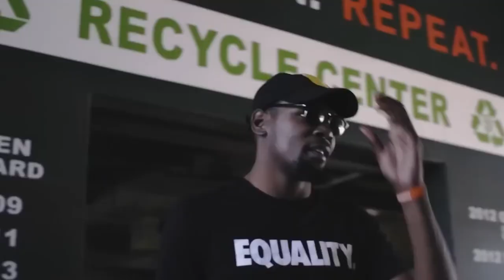LeBron James vs Kevin Durant - LIFESTYLE Wars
The world of professional sports has a long and storied history of rivalries, but none quite as intense as the ongoing battle off the court between two of the most dominant figures in the NBA today: LeBron James and Kevin Durant. The battle between these two greats is no longer just about who has the most championships, or who has the best stats but how you live your best life. LeBron James and Kevin Durant battle Six Rounds. We go over vehicles, houses, businesses, fashion and more.

Let’s dive right in to see how these superstars spend their cheese and who is winning the lifestyle game, Big-Time Hoops Style.

Inspired by
 LeBron James: The Royal Lifestyle of a King

Inspired by
 8 Items LeBron Owns That Cost More Than Your Life..

Inspired by
Inside Lebron James's New $52 Million LA Mansion

Inspired by
Kevin Durant RICH Lifestyle is Different...

Inspired by
How Kevin Durant Spent $170 Million

Inspired by
LaMelo Ball PRODIGY Lifestyle is on another...

Inspired by
Tracy McGrady RICH Lifestyle is just...

Inspired by
Giannis Antetokounmpo LIFESTYLE is just...